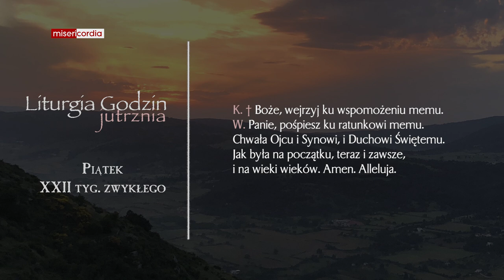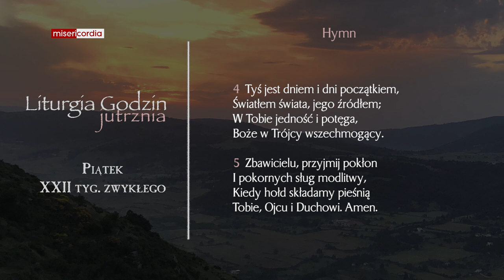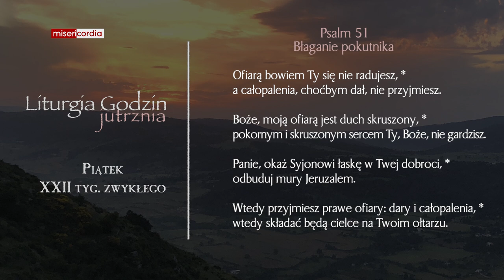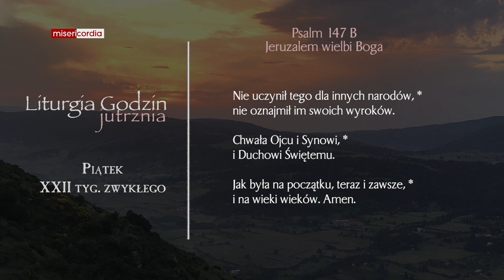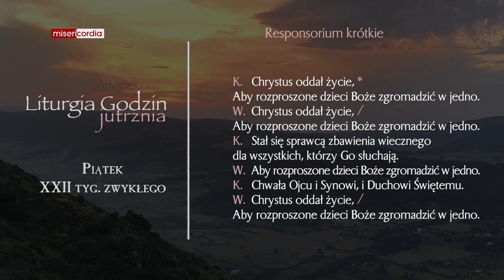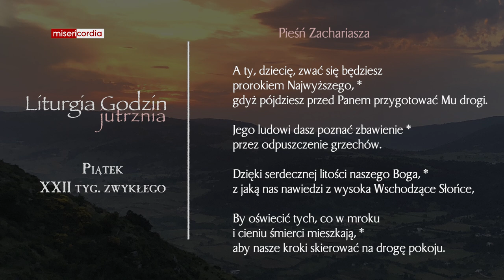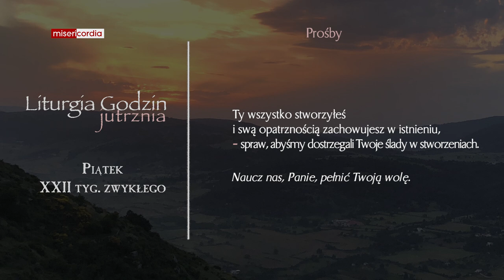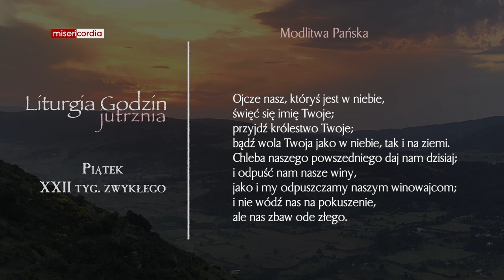Liturgia Godzin | Jutrznia | Piątek, XXII tyg. zwykłego